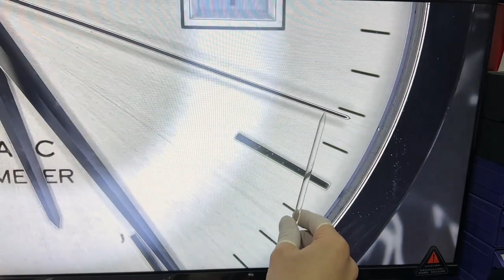Watch repair二手表靠譜嗎應該怎么入手呢#浪琴